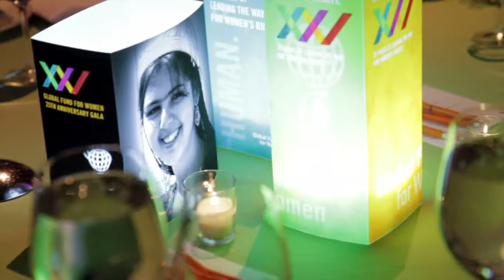Scenes from the Global Fund for Women New York 25th Anniversary Gala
With a keynote delivered by he Hon. Hillary Rodham Clinton, this was a night to remember. Enjoy our glittering highlights reel!